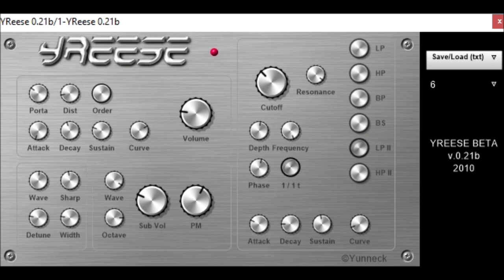YReese ( Beta ) by Yunneck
if there are any plugins that i haven't got to sign up for that you would like to see a video of please let me know. ,